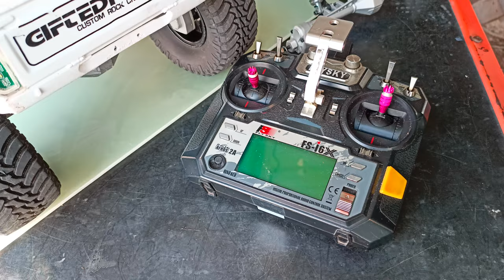Giftedfingers Low CG Chassis with Hardbody and lighting.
Chassis made by Giftedfingers.

Material from G10.
313mm wheelbase.
100mm absorber.
249mm Capra Axel.
130mm 2.2 tires.
Fusion 1800kv engine.
50kg brushless servo.
Hardbody.
Total weight 3.6kg.
4mm stainless linkage.
10 channel fkysky transmitter.
OD system. 8/24 front and 8/30 rear.
Pinion 12T 32pitch, Spur 54T 32 pitch.

50mm high ( gearbox plate to ground level ).